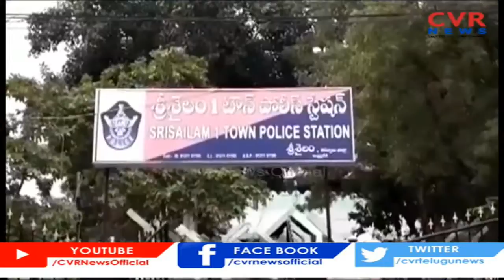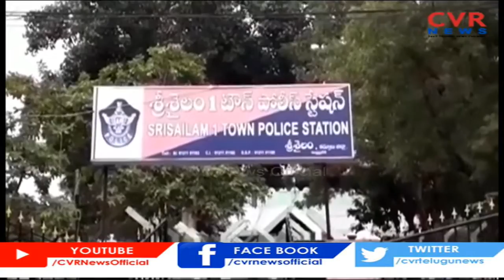శ్రీశైలంలో అర్ధరాత్రి డ్రోన్ల కలకలం..పట్టుకొనేందుకు పోలీసుల యత్నం | Commotion of drones in Srisailam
శ్రీశైలంలో అర్ధరాత్రి డ్రోన్ల కలకలం..పట్టుకొనేందుకు పోలీసుల యత్నం | Commotion of drones in Srisailam | CVR News